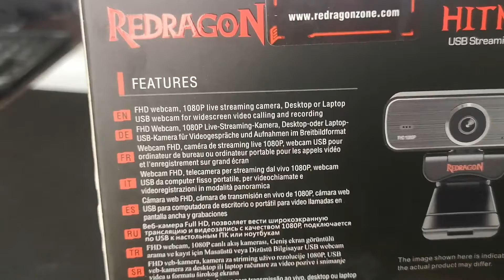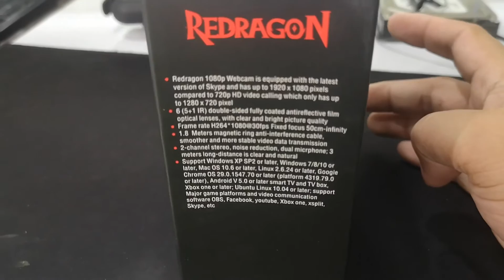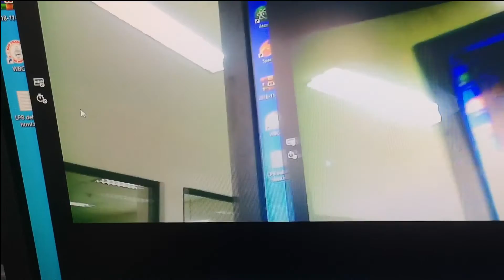UNBOXING HITMAN REDRAGON GW800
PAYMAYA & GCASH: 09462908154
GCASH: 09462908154